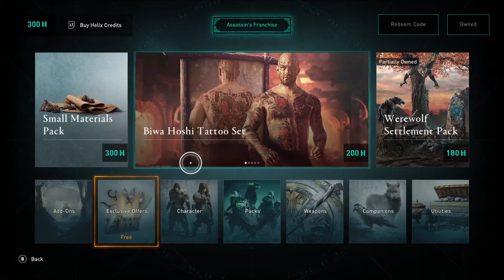Guess I'm not going back there anytime soon - ASSASSIN'S CREED VALHALLA (JAPANESE SAMURAI BUSHIDO)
You can become a Japanese Samurai in AC Valhalla...
Assassin's Creed Valhalla has a new armor set called the Samurai Yurei Bushido armor set

This video includes: assassin's creed valhalla,ac valhalla,gamerish,assassin's creed,assassins creed valhalla,ac valhalla new game plus,assassin's creed valhalla new game plus,valhalla,assassin's creed valhalla update,ac valhalla new update,ac valhalla update,assassin's creed valhalla new update,assassin creed valhalla,assassins creed,assassin's creed valhalla tombs of the fallen,ac valhalla tombs of the fallen,valhalla update,assasins creed valhalla,ac valhalla news,creed,ac